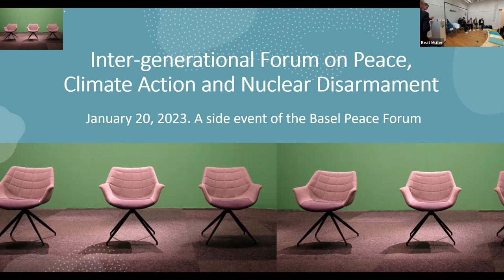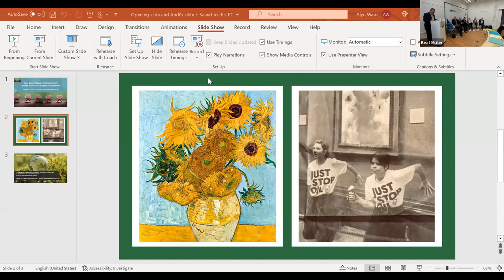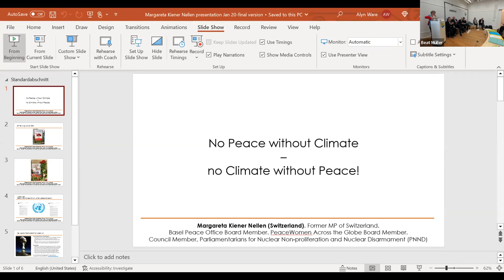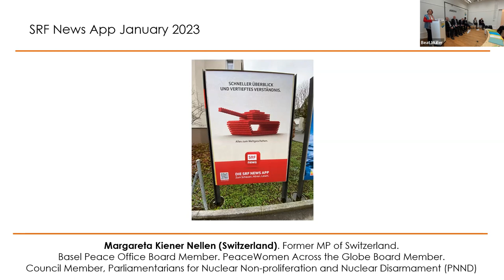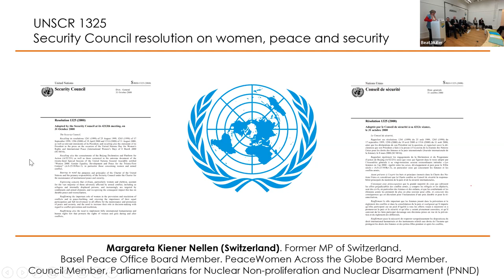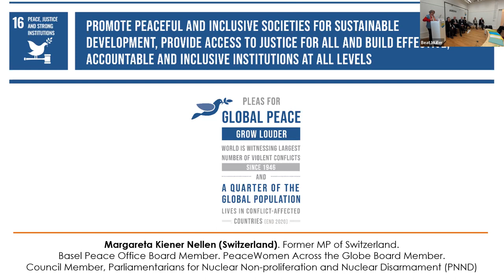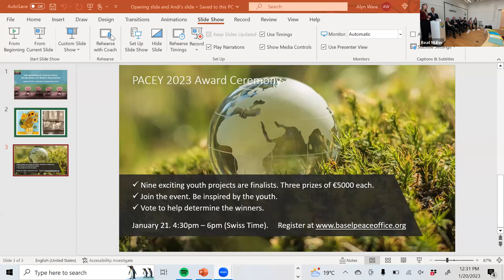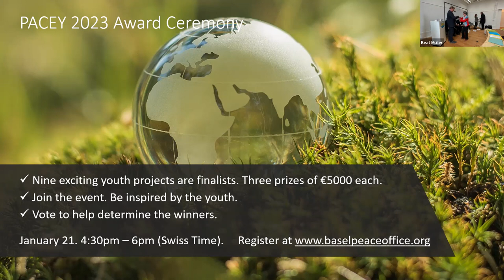Inter-generational Forum on Peace, Climate Action and Nuclear Disarmament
Watch our hybrid side event at the Basel Peace Forum 2023.